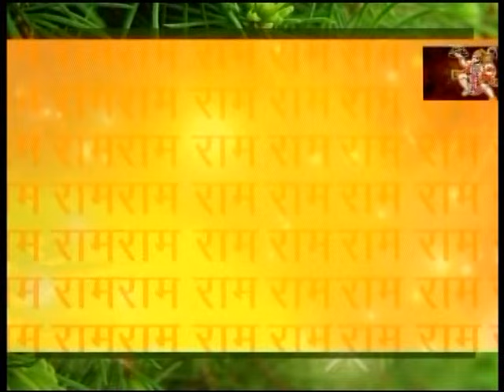Bharat Charitra {भरत चरित्र } at Girwai Gwalior day 2 part- 2 By Vishnu Chetan Ji Mahara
Name : Vishnu Vishwa Chetana Pariwar Trust Official

Name : VishnuVishwaChetana Official
Name : Vishwa Chetana Pariwar Trust

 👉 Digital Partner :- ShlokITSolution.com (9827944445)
◆  Media Partner: -  Hari Kripa production !!
All Types of Recording / Cinematography / Online Promotions / Graphical Advertisements Works in All India !!